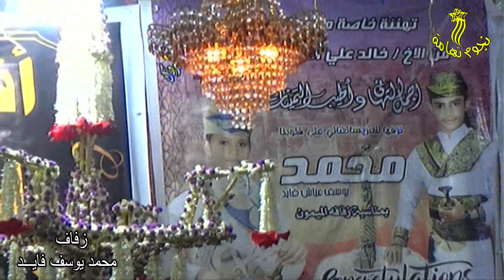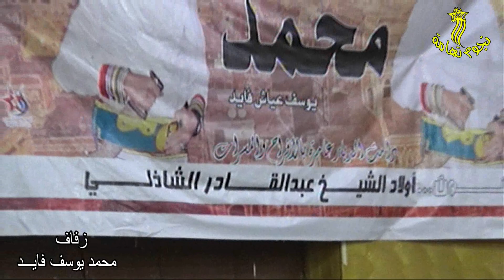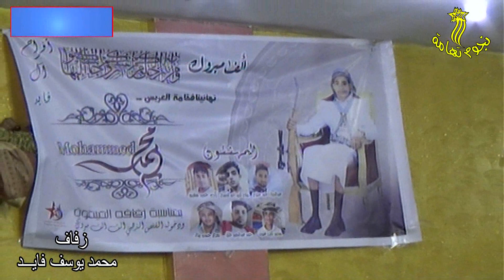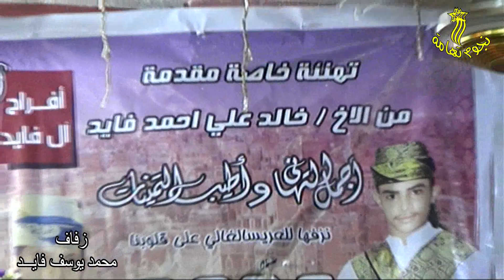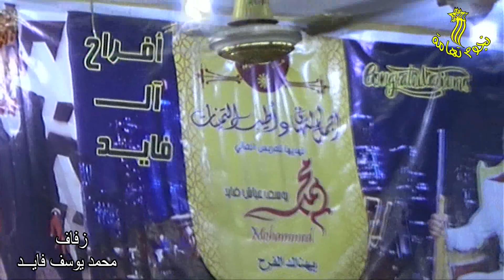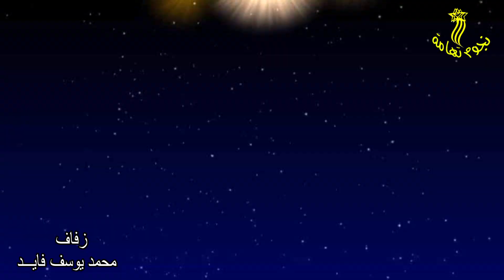ياجانيات العناقيد غناء الفنان محفوظ البحري في زفاف محمد فايد بالجراحي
نجوم تهامة,  متخصصون في تصوير الحفلات, مستعدون للتقاط ذكريات زفافك للأجيال القادمة في أجمل صورة.